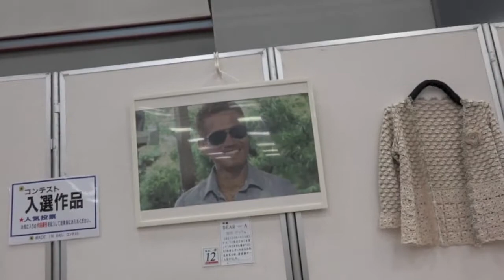コンベックス岡山 手芸センタードリーム 「Made in わたし コンテスト」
「手作り体験フェア in 岡山」の一角に設けられたコンテストの作品にサッカー日本大意表の本田圭祐をモチーフにしたと思われる作品がありました。